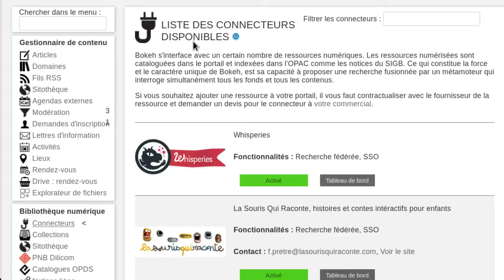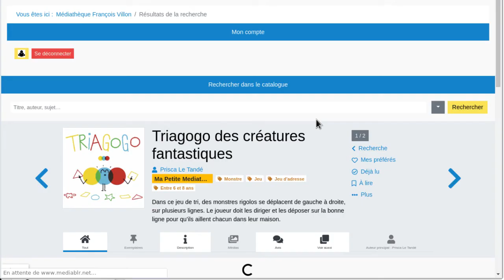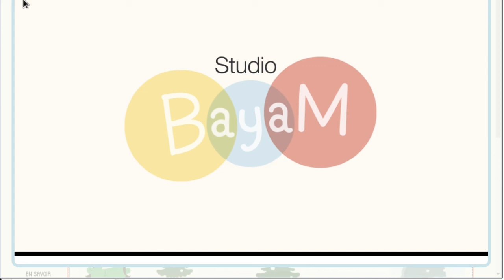Bokeh : Ressource Numérique Ma Petite Médiathèque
Présentation du connecteur Bokeh vers la ressource numérique "Ma petite médiathèque", offre jeunesse pour les enfants de 3 à 12 ans.